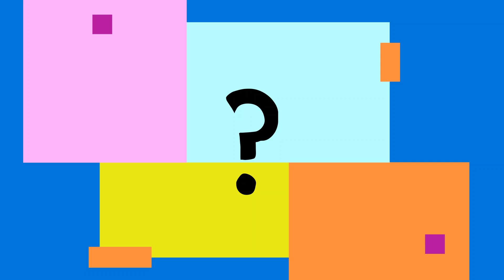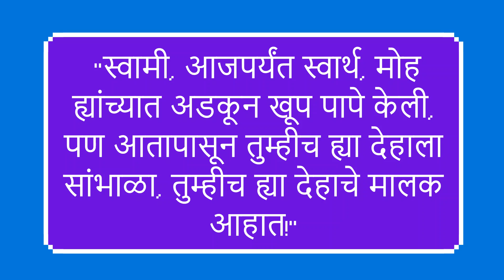श्री गुरुचरित्र परायणाला का बसावे?